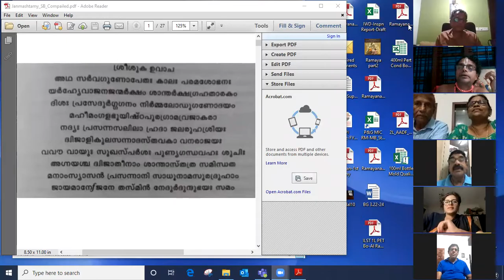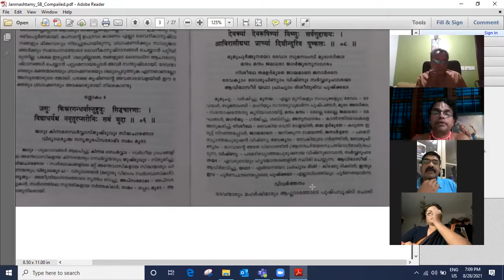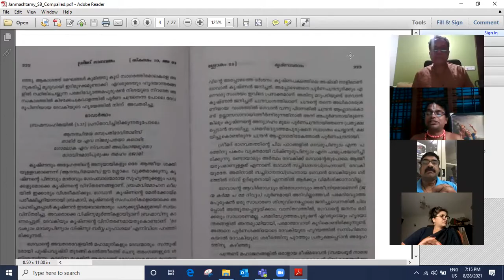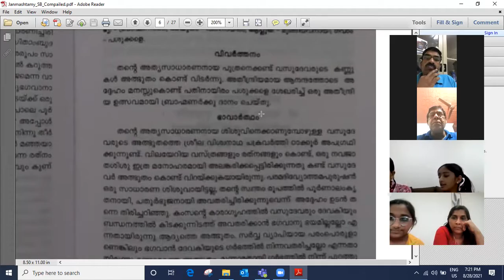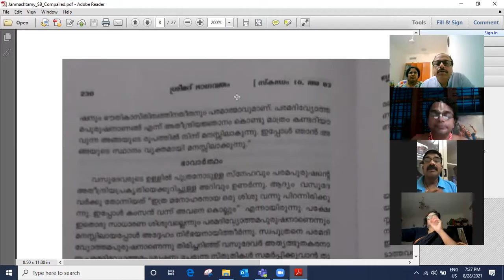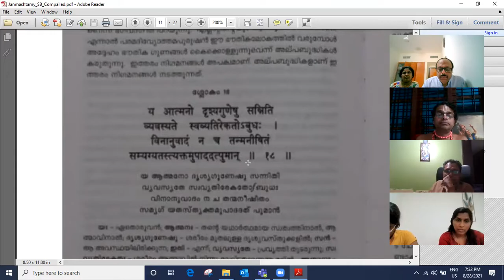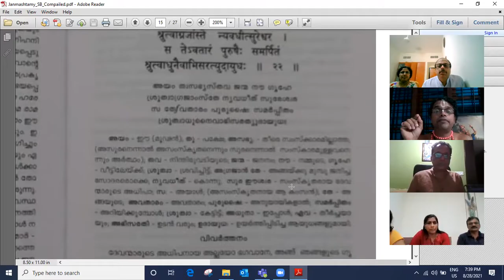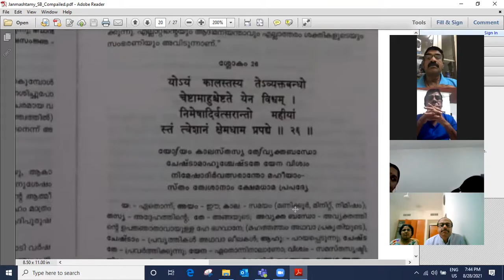Ashtami Rohini | Janmashtami | Vanimedia | FESTIVAL | Enthe Kannanu Karuppu Niram | 2021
ISKCON MURALINATH KRISHNA DAS |
Thiruvananthapuram |
How to celebrate Janmashtami at Home? |
ശ്രീകൃഷ്ണ ജന്മാഷ്ടമി വീട്ടിൽ എങ്ങനെ ആരാധിക്കാം |